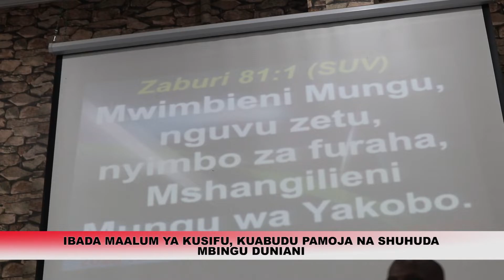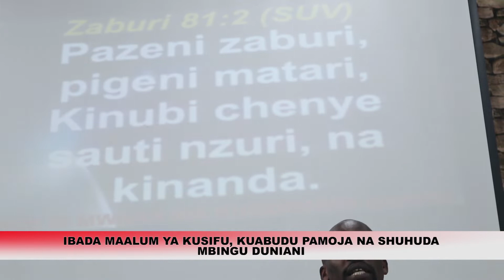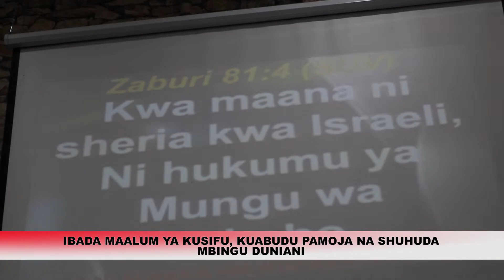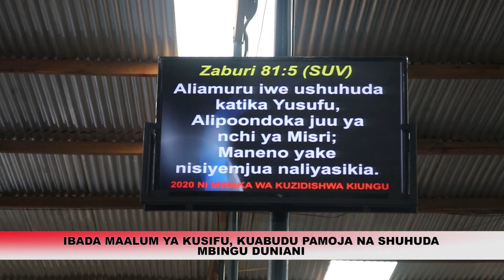IBADA YA KUSIFU INAVYODHIHIRISHA UWEPO WA MUNGU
MWL ONESMO, BIBLIA INAVYOSEMA JUU YA KUSIFU